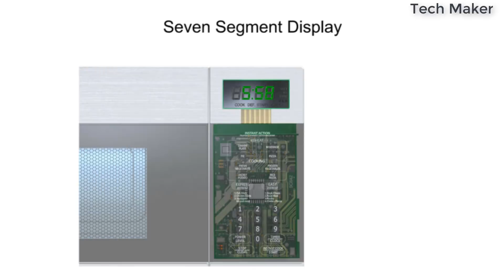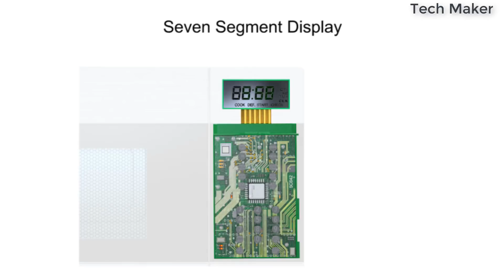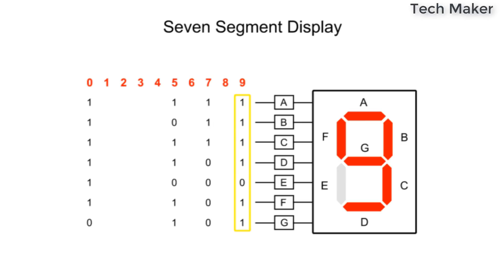How Seven Segment Display Works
This video is everything about seven segment display and working of seven segment display ( 7 segment display ).

Buy Parts~

Amazon India

Links~~